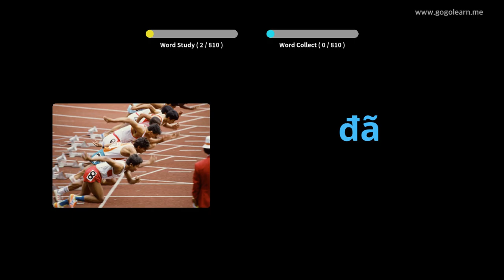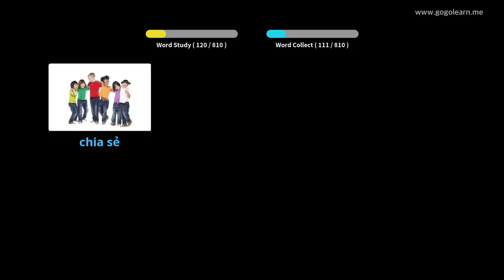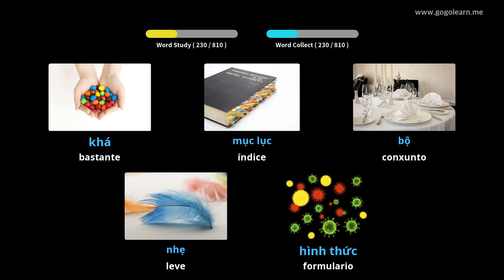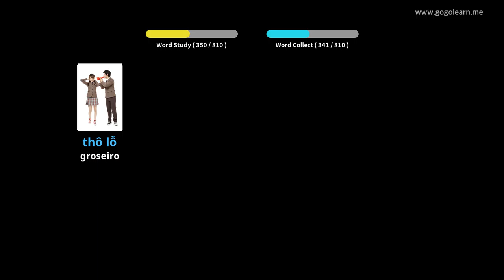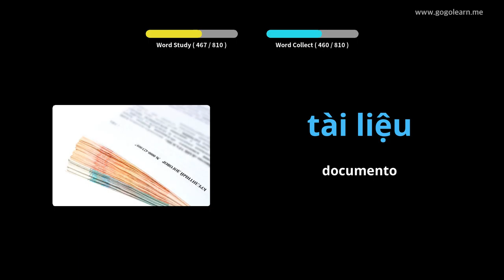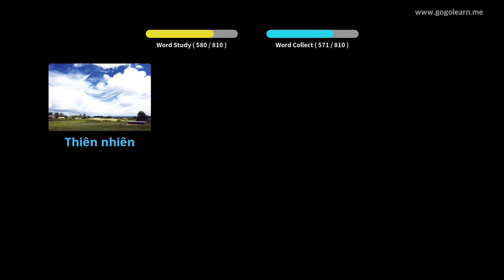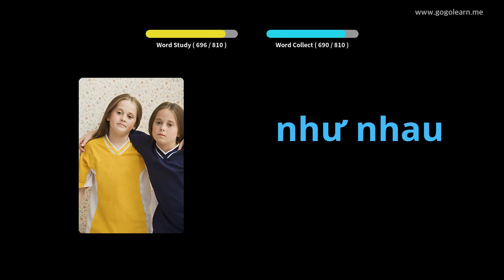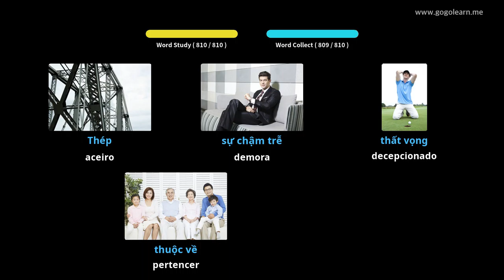Escola de vocabulario vietnamita | Golearn